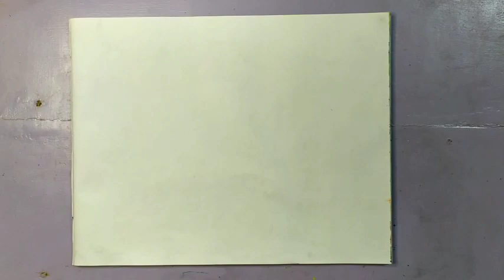How to draw winter season scenery in pastel colours. winter season scenery drawing step by step.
How to draw winter season scenery in pastel colours. winter season scenery drawing step by step. very easy scenery drawing in oil pastels.